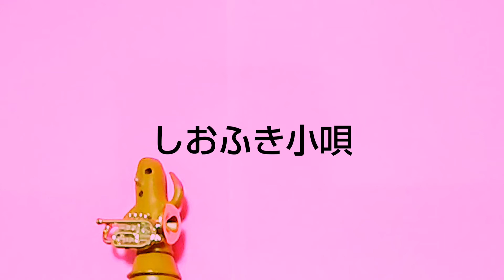🔞昭和エロ歌謡を吹く🔞⑧『しおふき小唄』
いつものコルネットで
窪園千枝子さん『しおふき小唄』を
吹きました。
よい子は絶対に歌詞検索しちゃダメよ